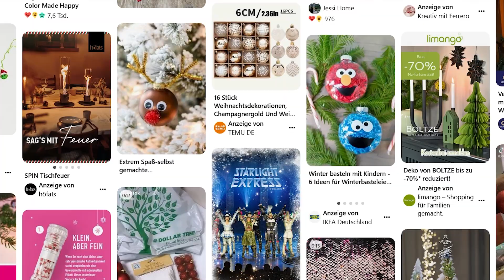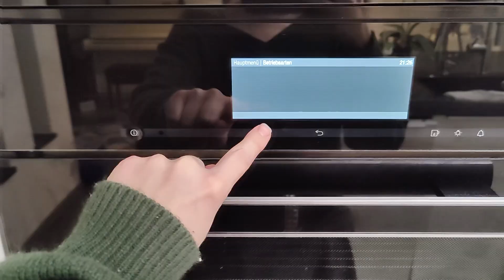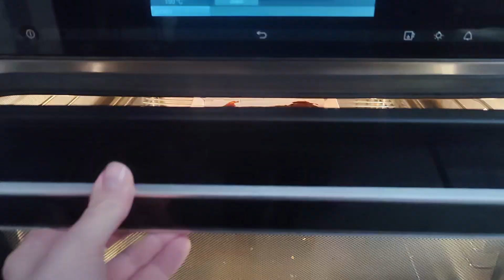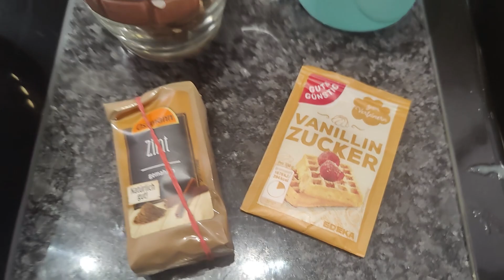6+ easy DIY Ideen für die Weihnachtszeit I Deko und Essen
Der Dezember beginnt und ich kann an nichts anderes denken auser an, Zimtsterne, Schokolade, Kekse, warme lichter, den Weihnachtsbaum und DIYs für Weihnachten! In diesem Video haben ich euch viele einfache Ideen zusammen getragen, wie Ihr Weihnachtsstimmung ins Haus bekommen und euren Magen mit leckeren Dingen füllt.
Ich wünsch euch viel spaß beim Video!

Lasst mich gern in den Kommentaren wissen, welches DIY euch am besten gefallen hat und was ihr im nächsten Jahr gerne sehen wollen würdet.

FROHRE WEIHNACHTEN!

Solltet ihr eure Werke auf INSTAGRAM teilen, dann lasst es mich doch gerne wissen!
Makiert mich, oder nutzt den
Ihr könnt auch auf meinem Discord Server eure Werke teilen
und bekommt mit, wenn ich wieder ein neues Projekt plane.

Ich freu mich von euch zu sehen und zu lesen.
Schau doch gern vorbei.

Ich hoffe wir sehen uns bald in den Kommentaren wieder,
oder beim nächsten STREAM:
Würde mich freuen. ヅ

Kuss ihr süßen!! 💋